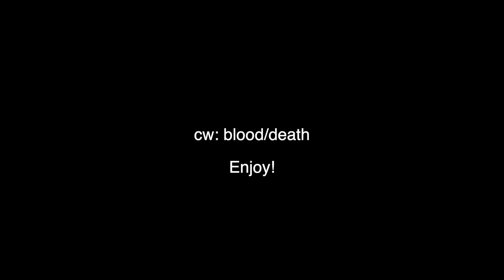i can’t decide | oc animatic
Characters used:
Devon (green)
Isabelle (yellow)